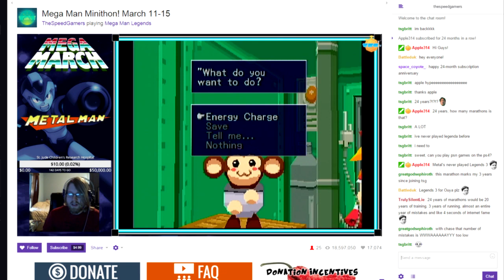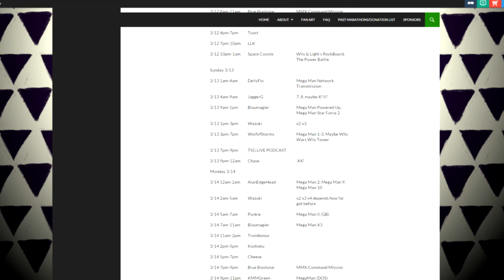Mega Man Minithon Has Begun! March 11-15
The Mega Man Marathon is raising money for St. Jude Children's Research Hospital.

Our next marathon is Zeldathon, June 24-July 1.